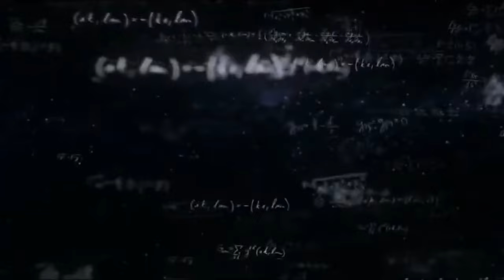SPIT OR SWALLOW SA THOC